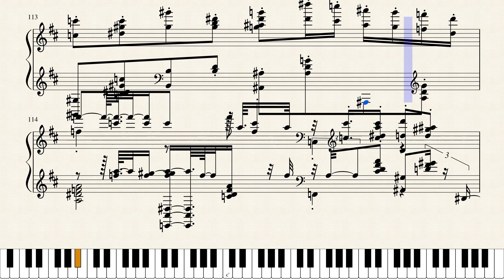Filippo Della Bernaschina - Ampico 52804 LumberJack 1917